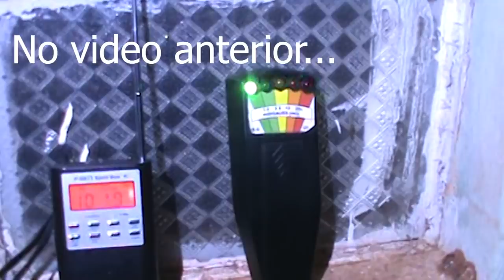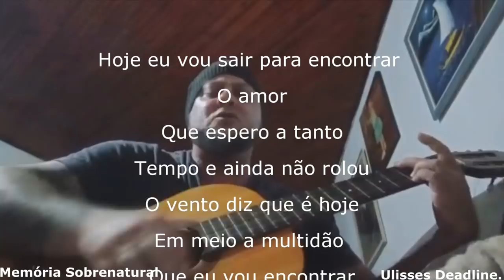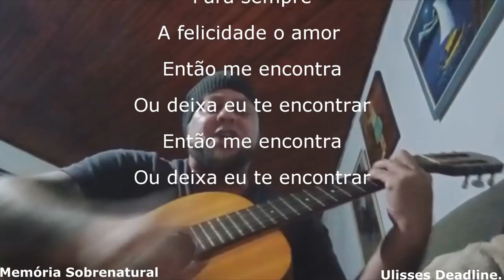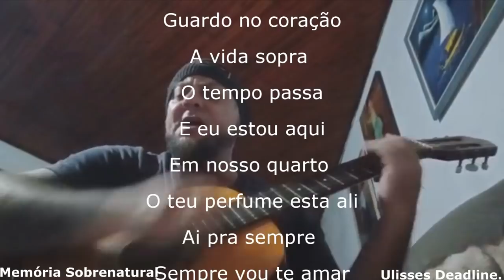Memória Sobrenatural : Invocação do Mal tempo de Quaresma parte 2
em uma continuação neste lugar me aprofundei no mundo sobrenatural em um contato usando aparelhos e um neurocomportamento o contato foi impressionante